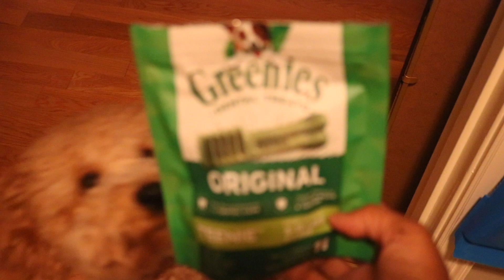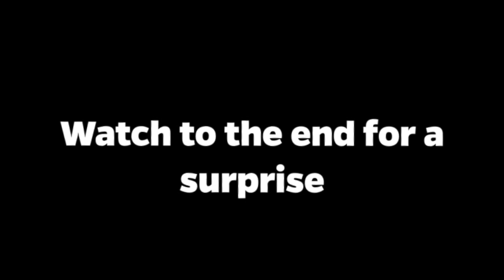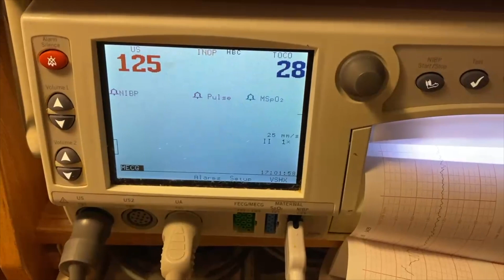VLOGMAS DAY 3: Why we had to go to the HOSPITAL 🏥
Welcome to t&b tv VLOGMAS 2020! In today's video, watch to find out why Tracy had to go to the hospital.